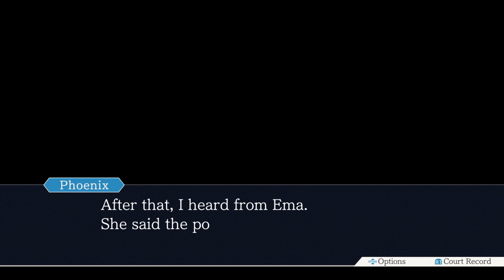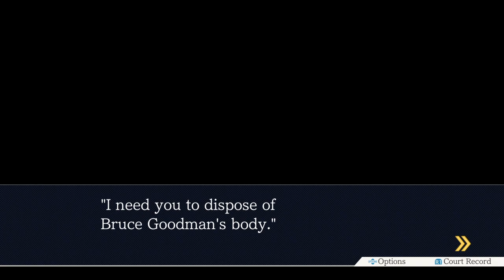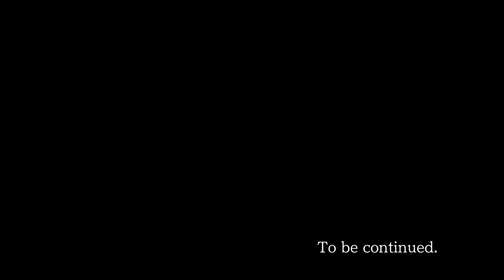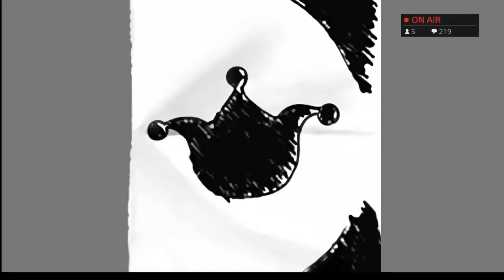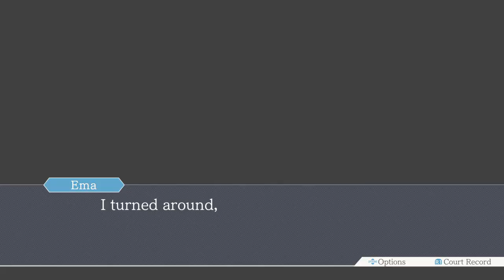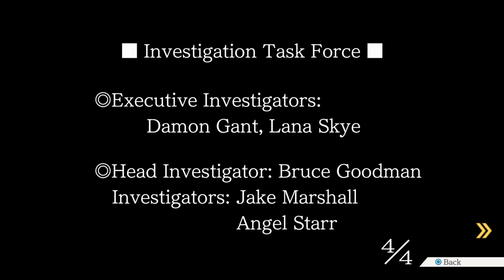Getting your little sister to do the dirty work | Phoenix Wright: Ace Attorney Part 46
Little siblings can get away with anything trust me on this one

Check out my weekly streams on Twitch Mondays and Wednesdays 5-7p, and Thursdays 5-8p MT!